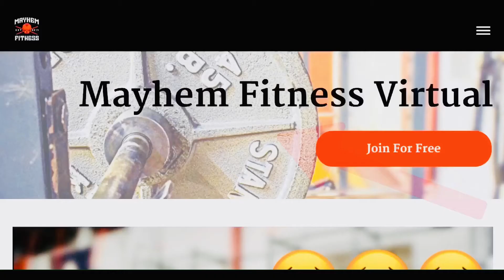Lower Body WOD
MayhemClothingandApparel.com